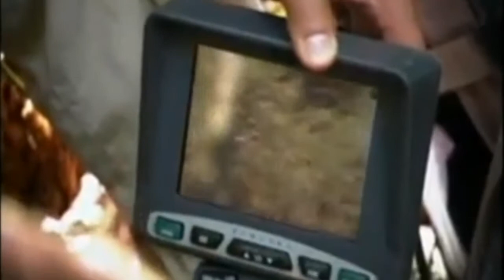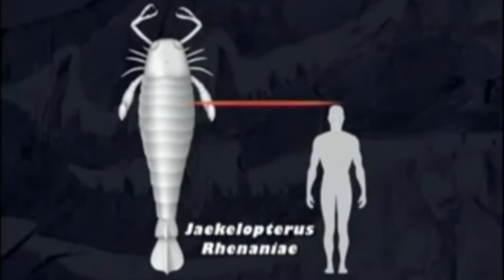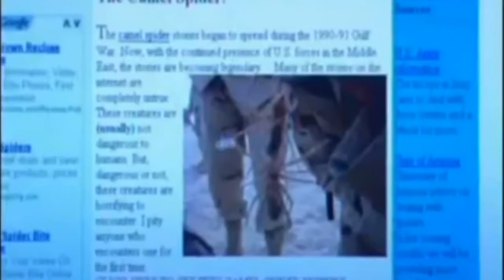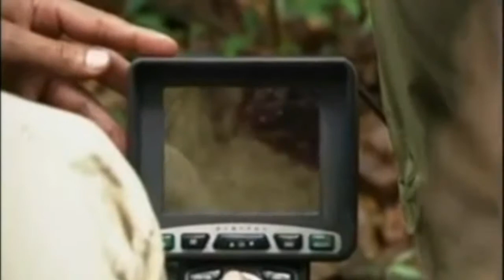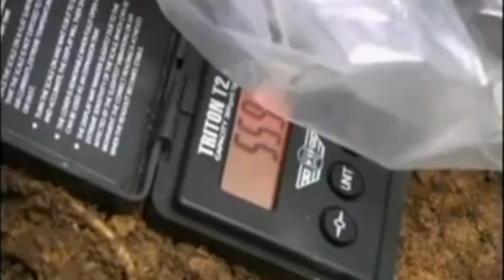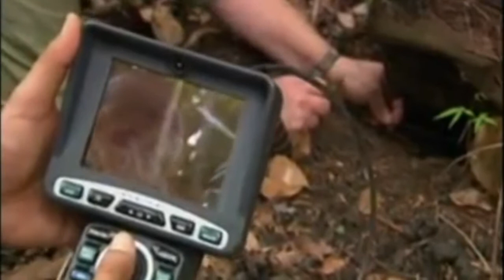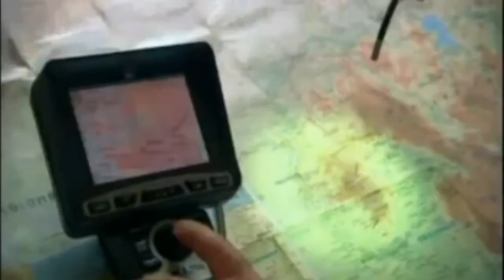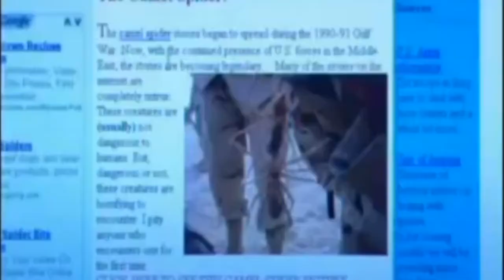National Geographic Super Spider - Fascinating Spider Documentary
For anyone who loves spiders or wants to learn more.

Spiny leaf insect vs. Giant rainforest mantis Bull ant vs. Redback spider Water strider vs. Water spider Black house spider vs. White-tailed spider Sydney .

Description.

National Geographic 2014 World Largest Spiders & Other Huge Arachnids Documentary HD Welcome To Discovery Channel !